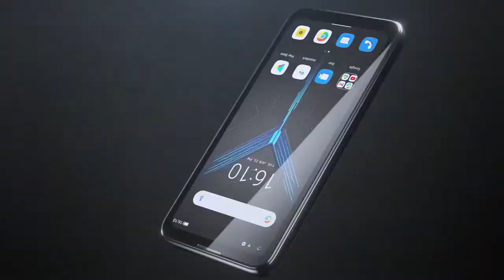Balckview BL5000 - un telefon mobil pentru campioni